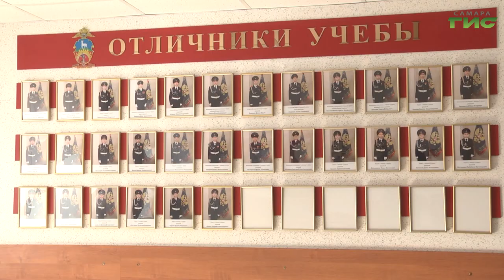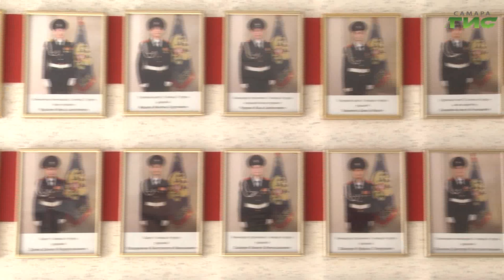Александр Хинштейн посетил Самарский кадетский корпус МВД России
Депутат Государственной Думы Александр Хинштейн посетил Самарский кадетский корпус МВД России. В программе визита — встреча с кадетами. Так же парламентарий осмотрел учебные классы с обновленной мебелью. Подробности у корреспондента "Событий" Светланы Тимофеевой.